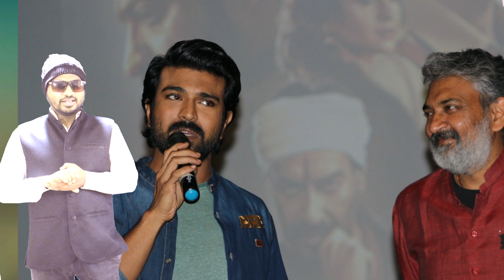RRR 200కోట్లు ఏంటి సామీ చరిత్ర చింపేసిన బీభత్సం|NTR, Ram Charan's RRR 1st Day Collections